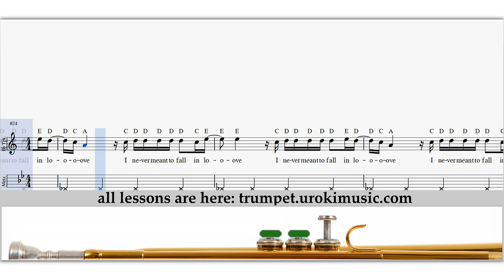Jason Derulo - Cheyenne - How To Play Trumpet - Sheet Music Fingering Sample Key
Video Sheet Music for Any Song Jason Derulo - Cheyenne - How To Play Trumpet Sample Key - Sheet Music, Notes, Lesson, Tutorial